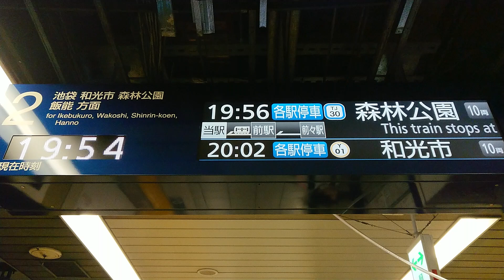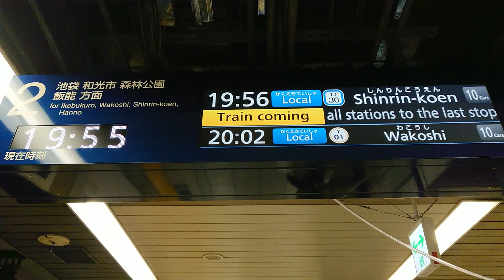【3駅目】メトロ有楽町線江戸川橋駅新型行先案内表示器使用開始